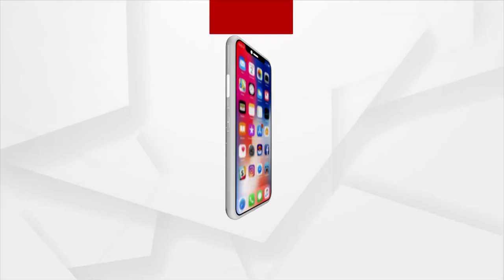PM Narendra Modi enjoys 'Kulhad Chai' at a Roadside Tea Stall in Varanasi, Uttar Pradesh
Prime Minister Narendra Modi enjoys 'Kulhad Chai' at a Roadside Tea Stall in Varanasi, Uttar Pradesh.